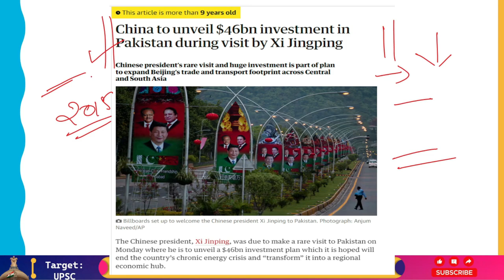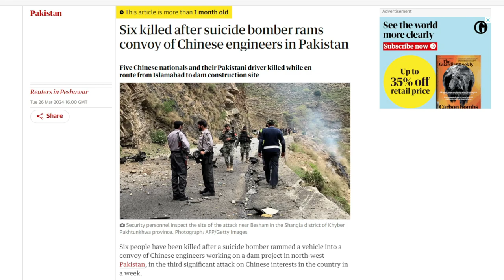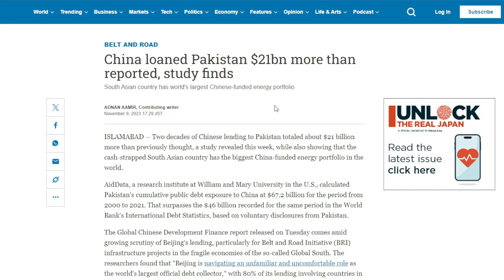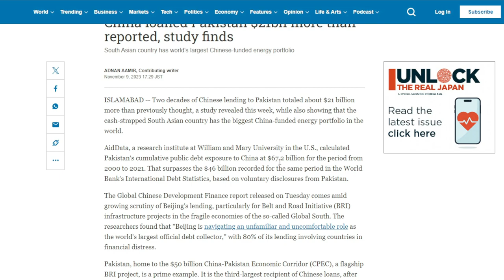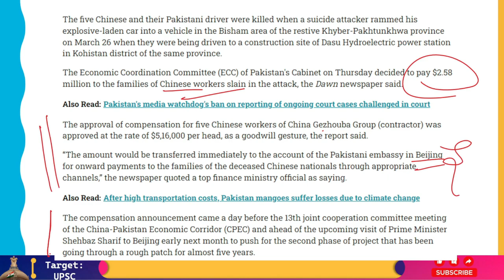Pakistan To Pay $2.58 Billion As Compensation To China For Attack on Engineers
The families of the Chinese laborers killed in the Shangla incident in March of this year would receive $2.58 million from the Economic Coordination Committee (ECC) of the Cabinet, which also agreed additional funding totaling approximately Rs88 billion to be given to several ministries.
The Dasu Hydropower Project's five Chinese workers' families received $2.58 million in compensation, while a local driver killed in a terrorist attack close to Shangla received Rs 2.5 million. The meeting of the ECC was chaired by Finance Minister Muhammad Aurangzeb.
In an act of goodwill, the remuneration of five Chinese employees of the contractor, China Gezhouba Group, was granted at a rate of $516,000 per person. This follows a trend of $11.6 million in prior payments of this kind to